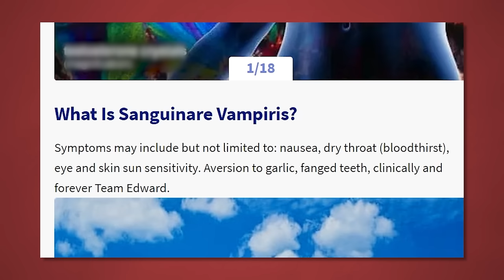Minecraft YouTubers Simulate a Fantasy MMO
Minecraft YouTubers Simulate Fantasy World

    It_Discord Member         |      It_Discord Premium Member
      Video Updates  ✔️       |              Video Updates   ✔️
 Unseen Video Clips ✔️     |           Unseen Video Clips ✔️
Event Priority Choice ✔️   |          Event Priority Choice ✔️
  Video Early Access ❌    |           Video Early Access ✔️
    Exclusive Content  ❌   |            Exclusive Content  ✔️

Video Includes:
100 Days Minecraft
Players Simulate Medieval Times
Players Simulate Civilization
Hardcore Minecraft